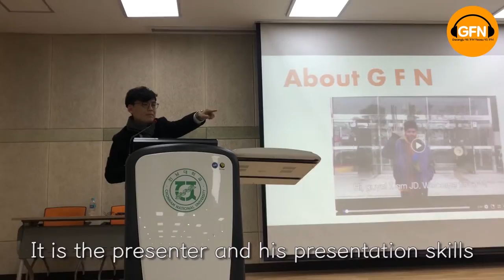Why did we go to CNU(Chonnam National University)?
There was a Gfn radio introduction at Chonnam National University on March 2. What did the supporters do?

지난 3월 2일 전남대학교에서 gfn 라디오 소개가 있었어요. 서포터즈들은 무슨 일을 했을까요?